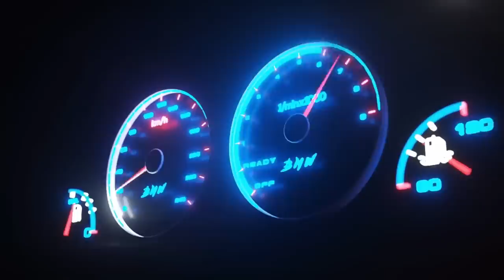capitulo_5_cla_stage2_pops_and_bangs_audi_a5_3.0_tdi_stage2_linha_full_inox_hardcut